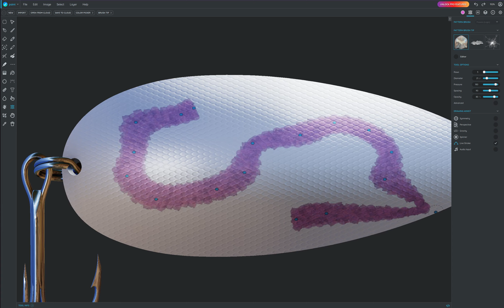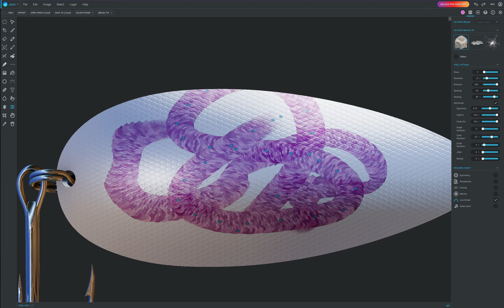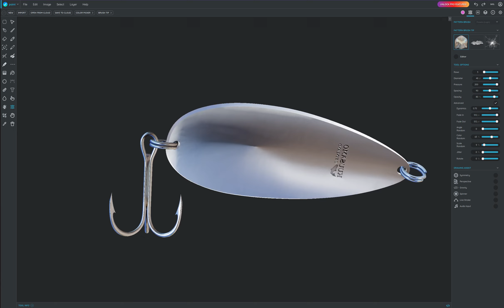Customizing fishing lures with Sumopaint using Live Stroke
A presentation of using Sumopaint X through our API in order to customize fishing lures. The same technology can easily be applied to any product that has a printed surface.